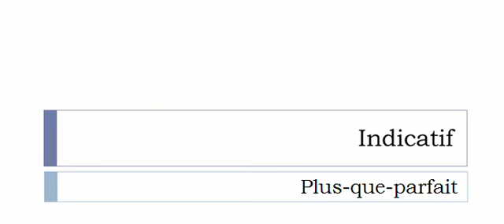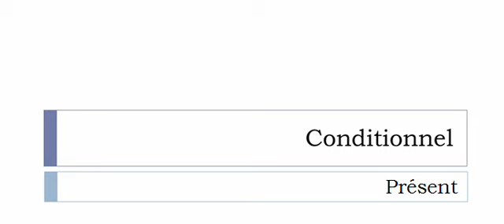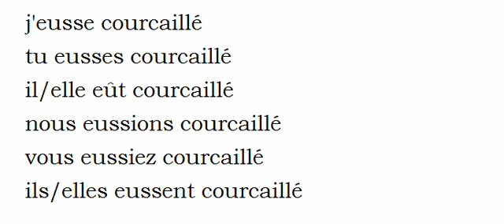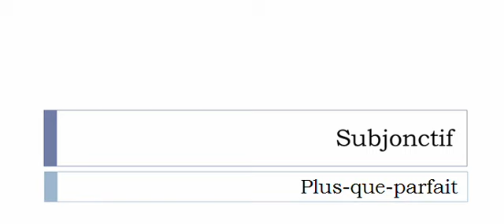フランス語を学ぶ = 共役 = Courcailler